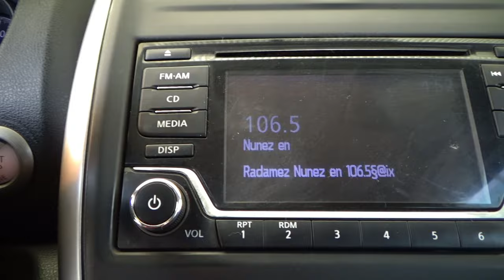Nissan / Versa / 2015 - 16566